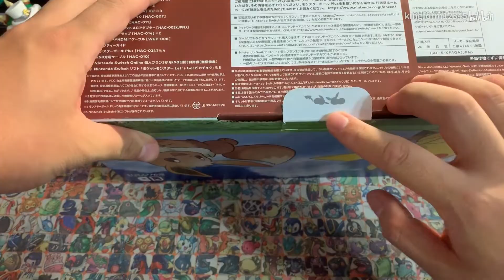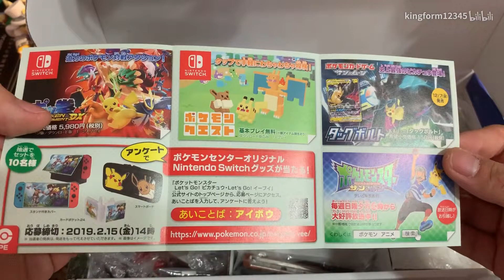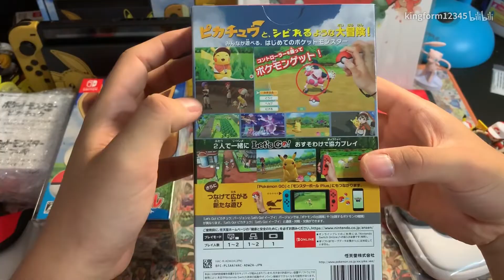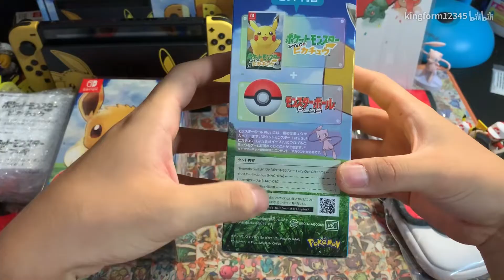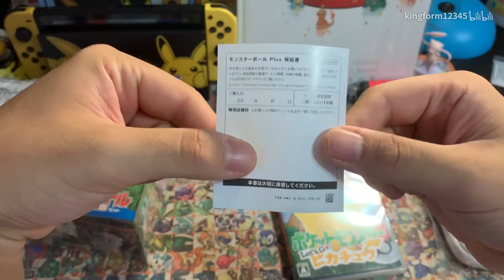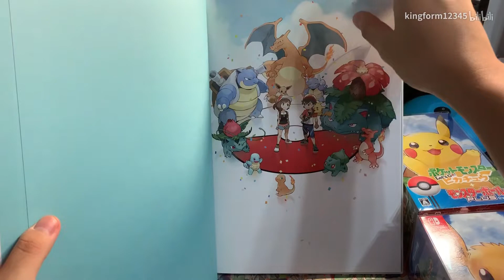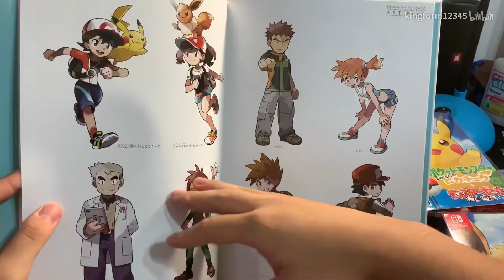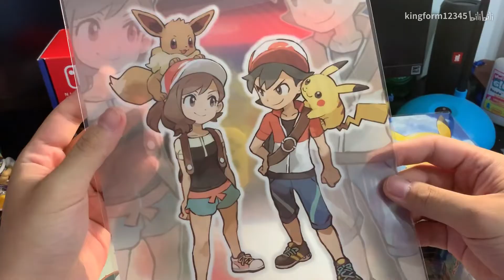掌机已死？！还在犹豫购买哪款NS？up带你开皮卡丘限定款NS以及豪华特典！拿出舍不得开的压箱底特典和大家分享^_^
这期视频真的用了很多很多很多素材 希望大家坚持看到最后一定不会失望的 然后也希望大家三连支持我 这个视频 真的做的很用心哈 如果这个视频点赞到888个我会选择评论区一个关注我的粉丝送出一个宝可梦中心限定的文件夹 我来出邮费 下周五和之前的奖项一起开 祝大家好运哈哈哈哈 实在感谢 那么 大家也要一如既往的 加油哈哈哈哈哈哈干巴爹斯！